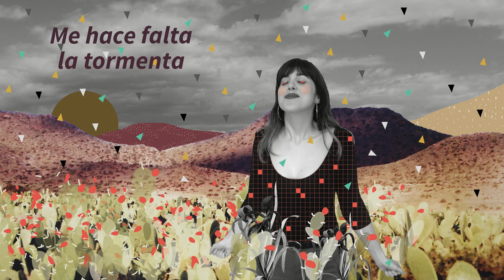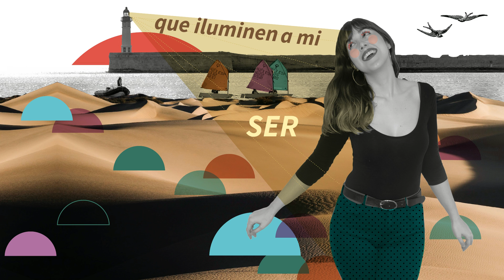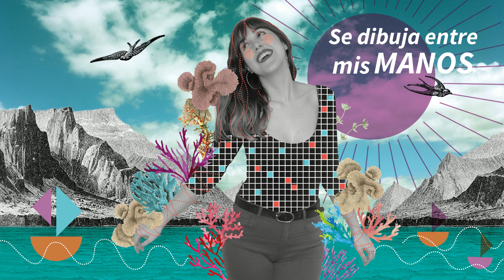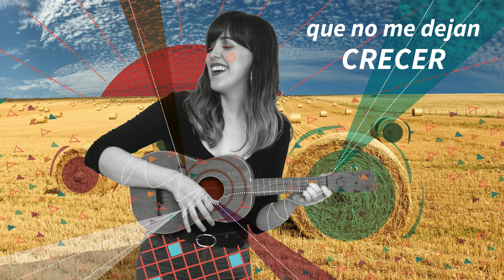Candilena - La Balanza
¡¡Hola amig@s!!😊

Por fin podemos seguir presentando las canciones de nuestro disco "JARDÍN DE FLORES".

Hoy es el turno de🌸LA BALANZA🎶
 La última letra que escribí del disco y una de las que más me representan ⚖️

¡Ojalá os guste y os haga viajar hacia lugares y experiencias bonitas!🚀

Podéis COMPARTIR 📲 y así ayudarnos a llegar a más personas.¡Mil gracias!🥰🙏

¡Hasta pronto!😘❤️

Letra: Carmen Muyor
Diseño e ilustraciones: Celia Coe
Interpretación: Carmen Muyor, Quique Peña, Althay Páez, J.M Posadas (Popo) y Agustín Diassera.
Producción: Quique Peña
Coproducción: Héctor Pérez
Grabada y masterizada en MUNDO SINFÓNICO

LETRA
Me hace falta la tormenta
Para valorar la calma
El silencio tras el ruido
Suelta el nudo en mi garganta
Aprendí que todo el tiempo
No he de llevar en la cara
La sonrisa que aparente
Que no me siento cansada
Si hace frío y llueve fuera
Miraré por la ventana
Y me quedaré aliviando
Mi dolor con mi guitarra
Si subo a la balanza
Siempre prefiero querer
Aunque huyo de la fuente
Donde no puedo beber
Me alejo de los techos
Que no me dejan crecer
Y me voy buscando faros
Que iluminen a mi ser
No hace falta que me digan
Si es muy tarde o muy temprano
O si busco mi destino
Por el medio equivocado
Aprendí que no hay sendero
Que se escriba sin fracaso
El sentido del viajero
Lo van marcando sus pasos
Al mirar al horizonte
Sueño el mar al otro lado
Y con nubes y corales
Se dibuja entre mis manos